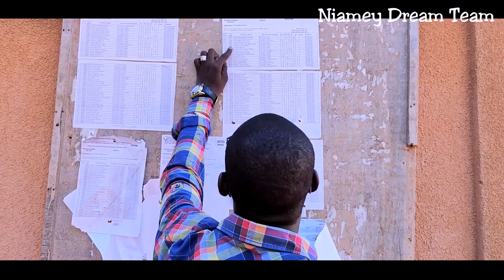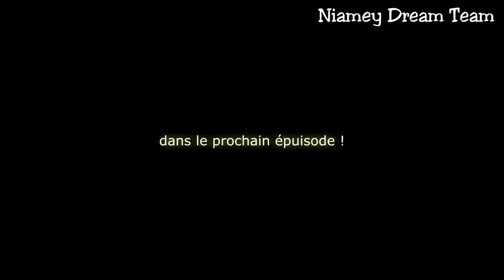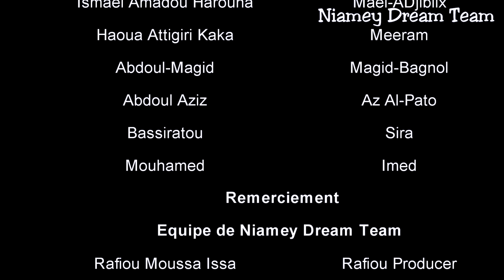L'amour du Bac Ep 3